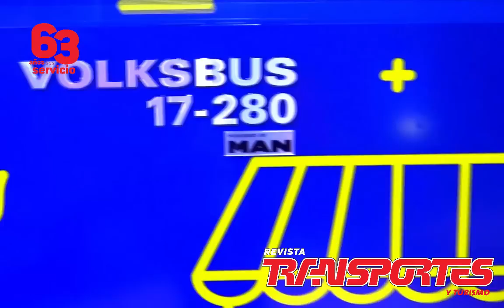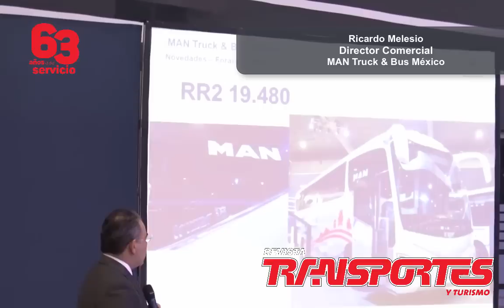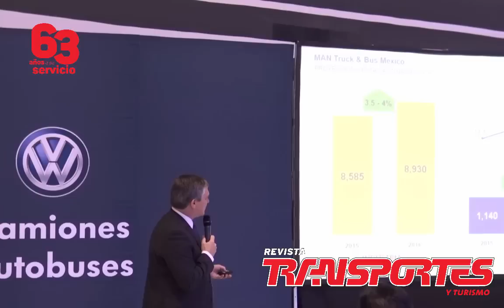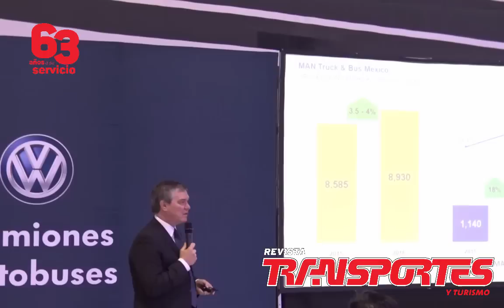MAN Truck & Bus México presente en Expo Foro 2016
La firma con sede en Querétaro, acudió al llamado de la muestra más importante de la industria del autotransporte de pasaje y turismo en el país, Expo Foro 2016 organizado por Canapat, escaparate que aprovechó para presentar sus últimos desarrollos.